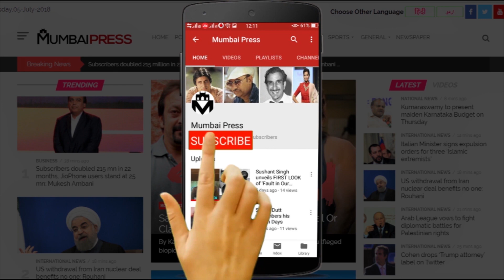Andhadhun Breaks PK Box Office Collection Record In CHINA In 10 Days